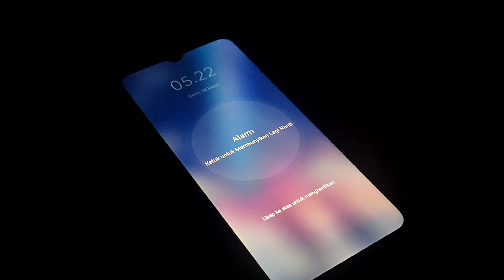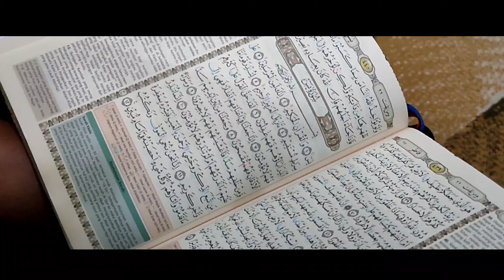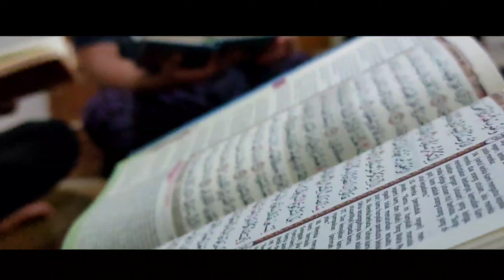Trying To Be Better | Short Movie Dershane Aceh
Short movie ini merupakan video yang sedikit dapat menggambarkan kondisi rumah belajar atau dershane di Aceh. Video dibuat dalam rangka memeriahkan 3 bulan suci, yaitu Rajab, Sya'ban, dan Ramadhan.

Take video: Rizky
Editor : Rizky
Alat rekam: Azwin
Aktor: Azwin, Irham, Rizky, Hafist, Zakwan, dan Fathul.